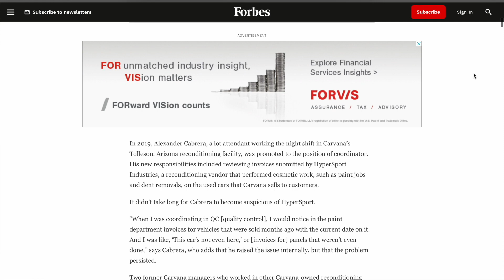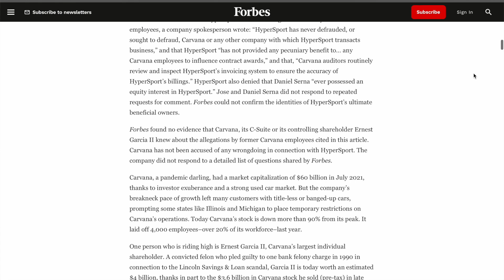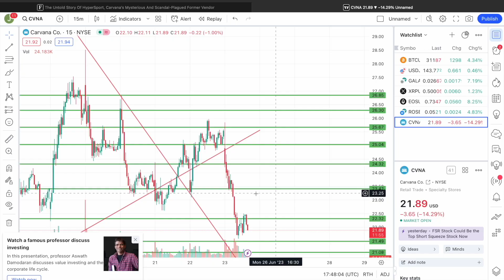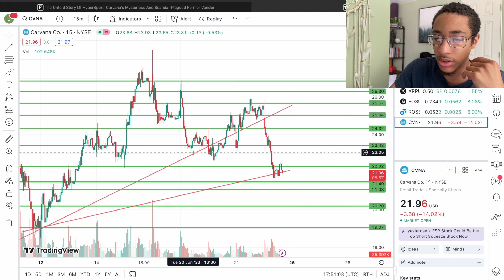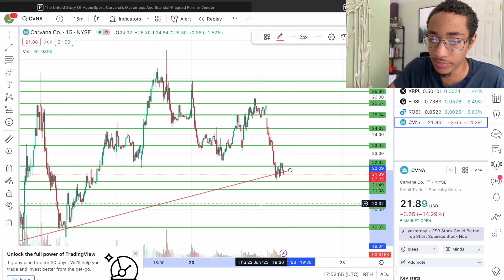CARVANA BIG News & Technical Analysis | CVNA Stock Drop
This is why Carvana CVNA fell today!
Follow me @elitepreneurhub  on TWITTER, INSTAGRAM, & TIKTOK for a balanced approach to finances.
Be SAFE and Get your Ledger Nano X from the official website.
Make sure you are going to the correct website when CONNECTING your CRYPTO WALLET,
NEVER TRUST ANYTHING YOU DON'T RECOGNIZE!
Be careful in those comment sections, beware of scams!
Dollar Cost Average on RED days! Don’t get left behind, we will be back up sooner than you think, it's always that way!
Please do your own research, I am NOT a financial advisor.